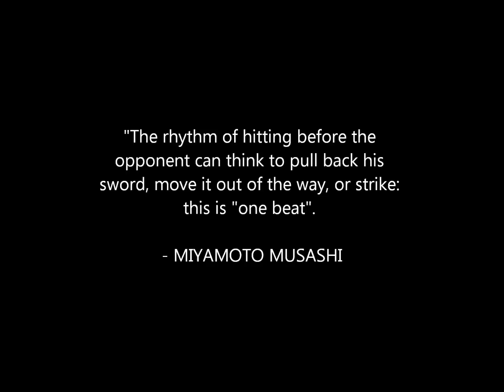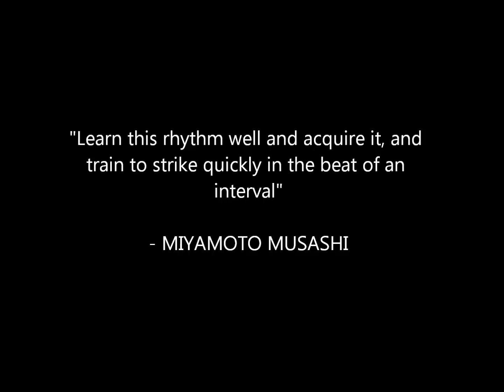Boxing padwork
Hitting the pads at sanshu uk